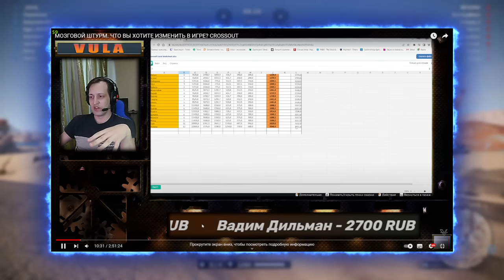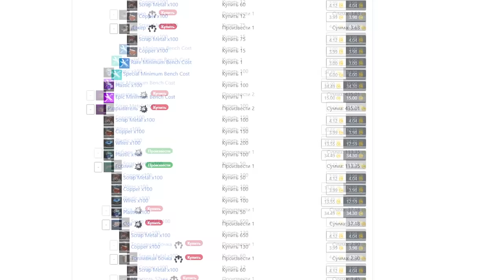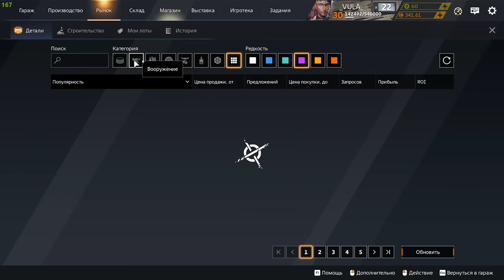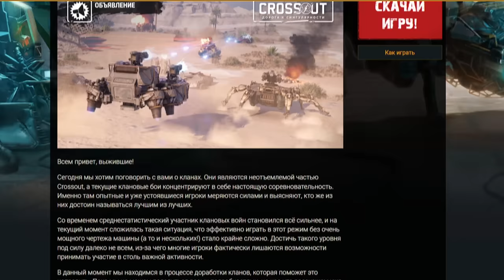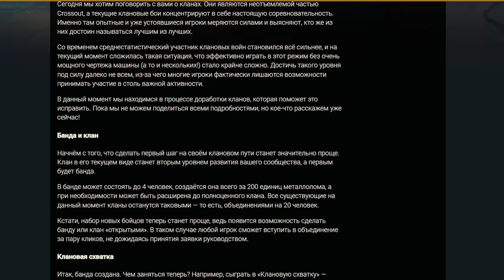НАШИ ВЛАЖНЫЕ ФАНТАЗИИ. CROSSOUT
🖥 Железо:
🖥 - Материнка: MSI B450-A PRO
🖥- Процессор: AMD RYZEN 5 3600X
🖥- Кулер: ID-COOLING SE-213V3
🖥- Оперативка: HyperX Furry 2400 16gb
🖥- Видеокарта: ASUS ROG Strix GeForce RTX 2060
🖥- Микрофон: BM-800